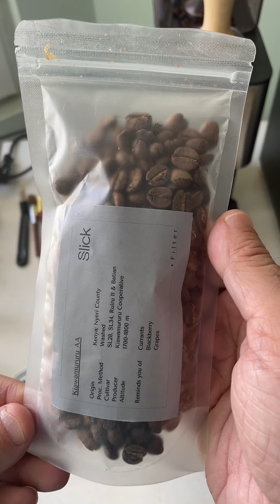قهوه‌سازکاپتیمو و طرز کار آن.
cuptimo vaccum coffee maker!
 چگونه با کاپتیمو قهوه‌ی دلچسبی درست کنیم!